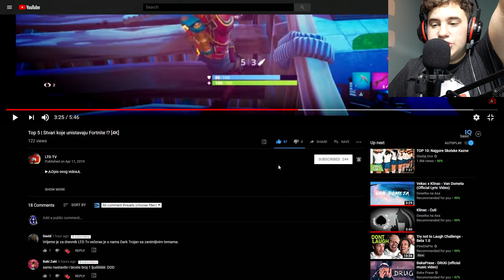OVO SU RAZLOZI ZBOG KOJEG FORTNITE PROPADA!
° Hvala vam na gledanju, a mi se vidimo u sledećem videu ♥ °